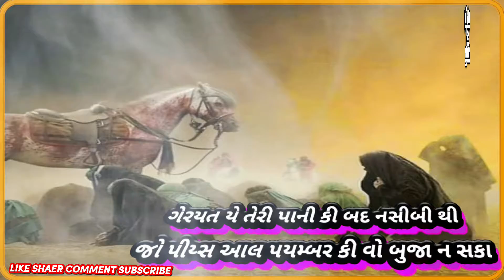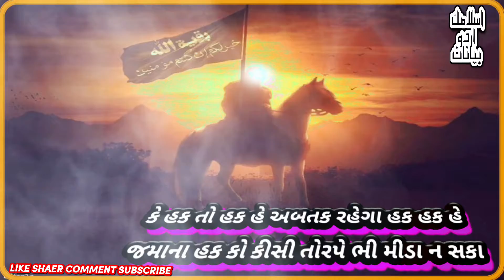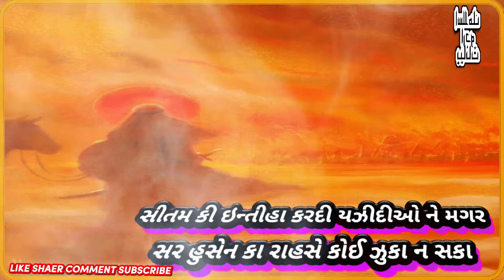{ શહાદત એ કરબલા હજરત ઈમામ હુસેન રહ.} અઝ કલમ -:- અસ્લમ બુલબુલીયા અવાજ -:- અસ્લમ બુલબુલીયા